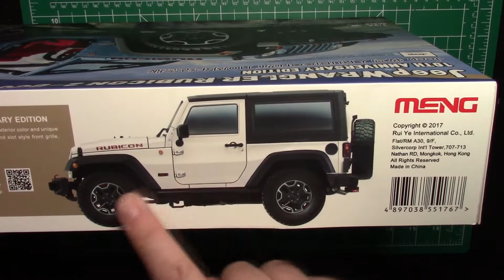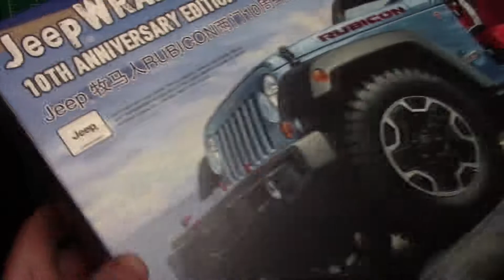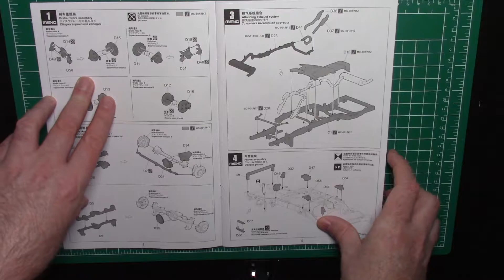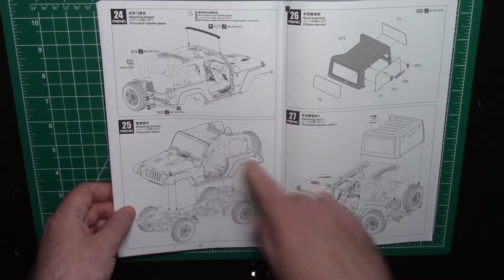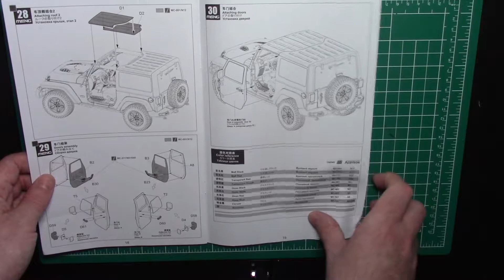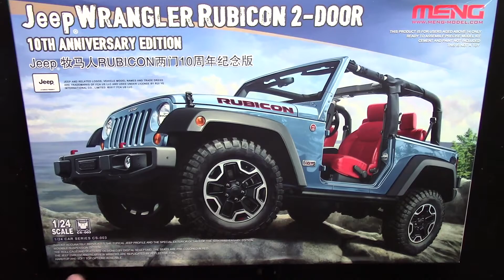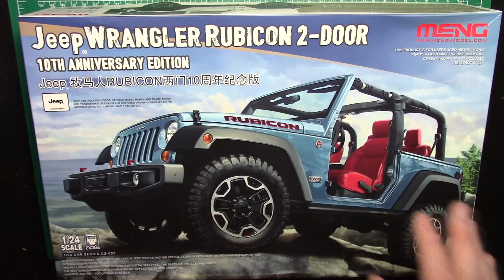A look inside the box of the Meng 1/24 Jeep Wrangler Rubicon CS-003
A look inside the box of Meng's 1/24 Jeep Wrangler Rubicon plastic model kit.